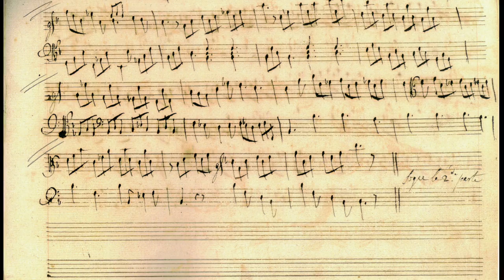P. G. SANDONI, Gigue in G Minor for Harpsichord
Pier Giuseppe Sandoni (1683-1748): CANTATAS & INSTRUMENTAL WORKS
Gigue (Allegro) in G Minor for Harpsichord

Nicoleta Paraschivescu, Harpsichord

Sound Engineer: Christian Sager